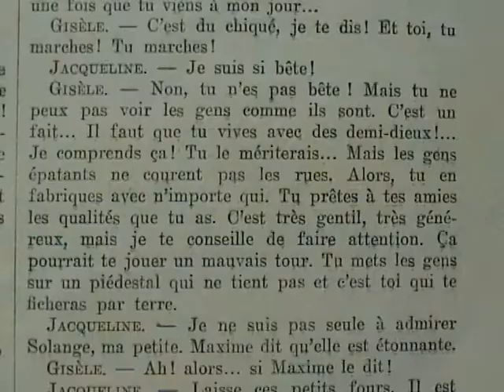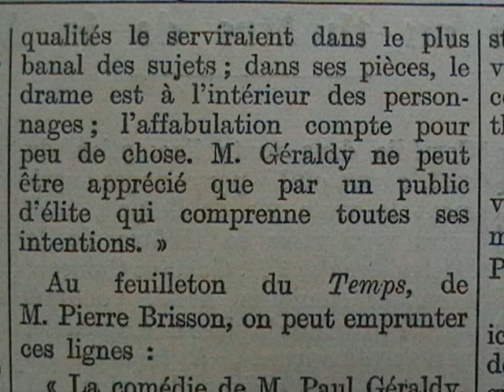"Son mari" Paul Géraldy - Robert Spitzer ( 1927)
"La comédie de MM. Geraldy et Spitzer est fine,jolie,pleine de qualités charmantes. Elle a un point de départ un peu mince, un peu conventionnel : la facilité, trop arbitraire, avec laquelle le mari croit à la trahison de sa femme. Les auteyrs lui ont prêté là une bonne volonté excessive. Mais ce postulat une fois admis, les scènes qui suivent sont d'une psychologie délicate et subtile... En regard de la maladresse comique, un peu appuyée peut-être, du mari, l'amour tâtonnant, hésitant, et qui se cherche, d'André Moreuil est décrit avec une légèreté et une grâce exquises. Il y a là, sur la naissance desz sentiments, sur les découvertes et les revirements involontaires du coeur, une analyse pénétrante et sûre. La scène du second acte, entre Jacqueline et André, est, à cet égard, ravissante et a remporté le plus vif succès. La pièce, dans son ensemble, a une armature un peu vaudevillesque. Et pourtant, elle est toute en nuances , en demi-teintes ; elle est comme ces femmes qui, à première vue, semblent manquer d'éclat, et qui mettent une sorte de coquetterie à ne livrer que peu à peu leur charme et leur grâce." (Etienne Rey dans "Coemedia")
"La comédie légèretelle qu'elle fleurit aujourd'hui au Boulevard est la plaie vive du théâtre contemporain. Ce genre, qui peut être exquis, est devenue le rendez-vous de tous les mauvazis démons : facilité, vulgarité, pornographie, convention, faux esprit, fausse adresse. Il naît chaque semaine, deux ou trois ouvrages de ce style, on les passe sous silence, car ils ne méritent pas qu'on parle d'eux. "Son mari"de MM. Geraldy et Spitzer, est uen comédi légère. Seulement, celle-là est ravissante."(Lucien Dubech dans "Candide")